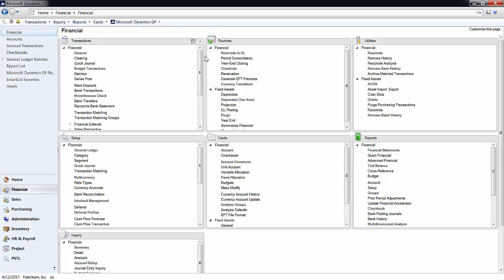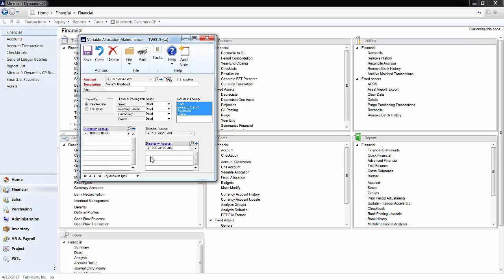How to Set up Fixed and Variable Allocation in Microsoft GP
Allocations accounts provide a great tool for companies that split up various expenses across different departments.